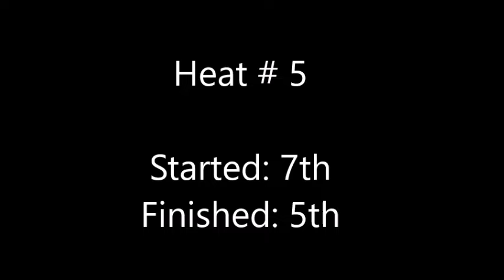Ryan Shupp - Grandview Speedway (Freedom 38er) - September 11th, 2015